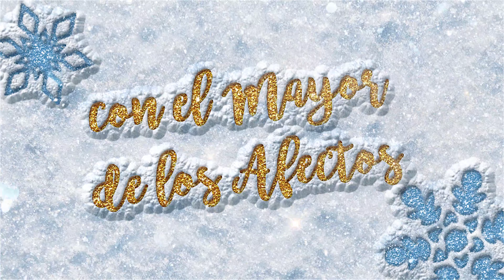Feliz Navidad y Próspero 2019 - AMA GAME COMPANY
Video-christmas con la felicitación de navidad de por parte de Ama Game Company para tod@s sus trabajadores, proveedores y clientes.

Felices fiestas y feliz 2020